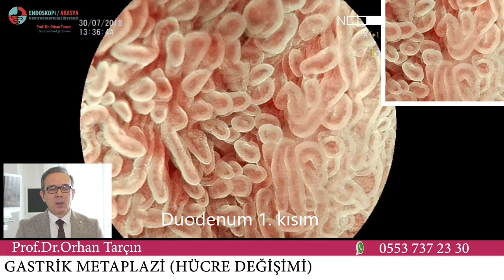Midede Metaplazi (Hücre Bozulması)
Hücre bozulması olan hastanın ileri düzey endoskopi ile incelenmesi: İleri düzey endoskopi demek endoskopların en az 100 kat büyütmesi ve Kroma endoskopi (ışıkla boyama) yapabilmesidir. Yani bir anlamda mikroskopik endoskopidir. Bu tip endoskoplardan ülkemizde birkaç adet vardır. Fakat bu endoskoplar sayesinde metaplaziden daha ileri hücre bozulması olan displaziye ve erken evre kansere geçişi ortaya koyabilmekteyiz. Böylelikle daha kanser evresine geçmeden veya çok erken safhadayken ameliyatsız endoskopik yöntemlerle çıkartma imkanı bulabilmekteyiz.

ENGLISH---
Advanced endoscopy examination of the patient with cell deterioration - Advanced endoscopy means that the endoscopes should be at least 100-fold magnification and can perform Chroma endoscopy. In other words, there are several types of endoscopes in our country. But with these endoscopes, we can demonstrate the transition from dysplasia with advanced cell impairment to metaplasia and early stage cancer. In this way, we can find the opportunity to remove endoscopic methods without surgery before the stage of cancer or at a very early stage.